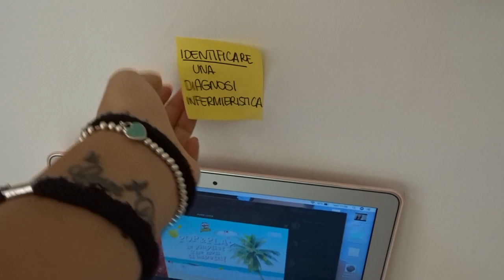a casa sola per quasi un mese, unghie nuove, etc | vlog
VLOG 2,3,4 AGOSTO 2019

♡Domande frequenti:

Età: 20

Video registrati con: Nikon D3100, Sony DSC-WX500